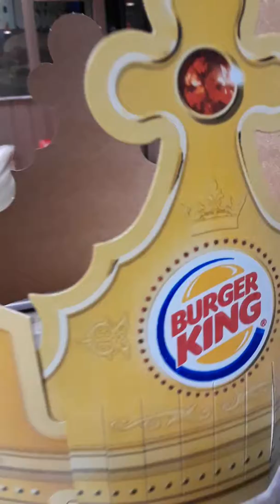Burger King Crown Flip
Plz make this a trend